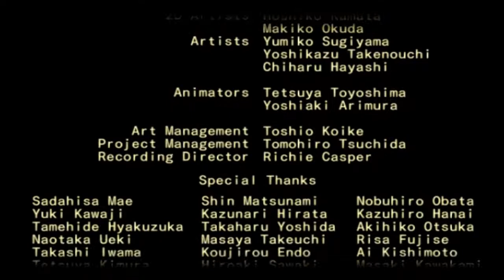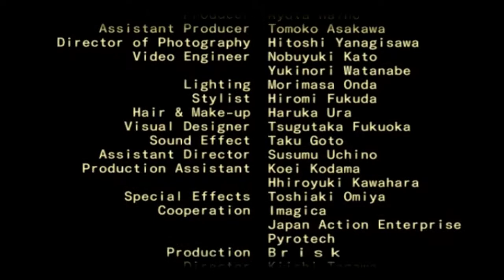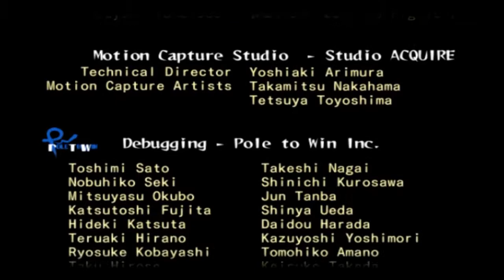Samurai Western - Parte 6